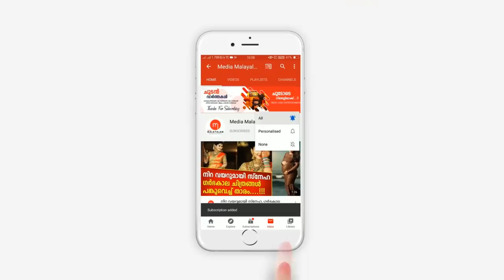ചെറു പ്രായത്തിൽ തന്നെ വിവാഹിതയായ അംബിക ഇന്ന് മുംബൈ വിറപ്പിക്കുന്ന ലേഡി സിങ്കം | N. Ambika IPS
An Inspiring Story of an IPS officer, N. Ambika IPS.